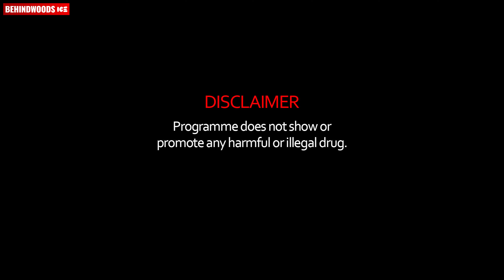ലാലേട്ടനെ വെച്ചാ കോളേജിൽ പഠിക്കുമ്പോൾ കുറെ Pocket Money ഒപ്പിച്ചത് 🤣| Mallu JD |Exclusive interview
Here is the exclusive fun filled interview of Mallu JD

ഈ ഓണത്തിനും ഒട്ടനവധി ഓഫറുകളും സർപ്രൈസ് ഗിഫ്റ്റ് കളും ആയിട്ട് എം.എൈ എത്തുന്നു.
എംഐ ഓണവിസ്മിയം ഓഫറിന്റെ ഭാഗമായി സ്മാര്‍ട്ട് ടിവികള്‍ക്ക് 3 വര്‍ഷത്തെ വാറണ്ടി, 7500 രൂപ വരെ ക്യാഷ്ബാക്ക് ഓഫര്‍ കൂടാതെ 40 ശതമാനം വരെ ഡിസ്‌കൗണ്ടും പ്രഖ്യാപിച്ചിട്ടുണ്ട്.

മൊബൈല്‍ മോഡലുകളായ റെഡ്മി, ഷഓമി സ്മാര്‍ട്ട്‌ഫോണുകള്‍ വാങ്ങുന്നവരില്‍ നിന്ന് തിരഞ്ഞെടുക്കപ്പെടുന്ന രണ്ട് കപ്പിള്‍സിന് ദുബായ് ട്രിപ്പും, മറ്റു ഭാഗ്യശാലികള്‍ക്ക് റെഡ്മി 40 ഇഞ്ച് സ്മാര്‍ട്ട് ടിവി എന്നിവ സമ്മാനമായി നല്‍കുന്നു.

കൂടാതെ തെരഞ്ഞെടുക്കപ്പെട്ട സ്മാര്‍ട്ട്‌ഫോണ്‍ മോഡലുകള്‍ക്ക് ഉറപ്പായ സമ്മാനവും നല്‍കുന്നു.